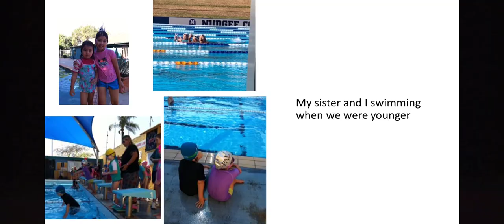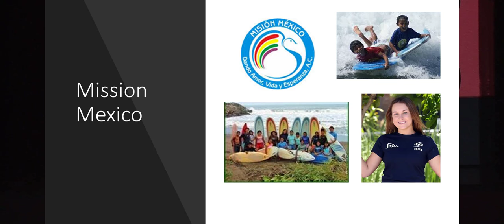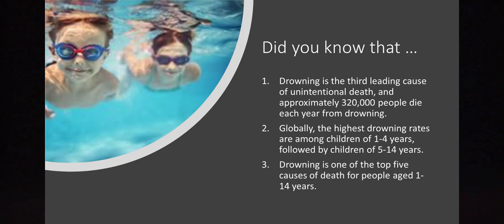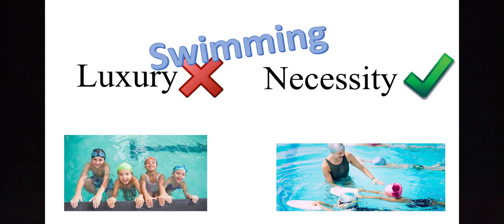Swimming is a necessity, not a luxury. | Hana Costello | Clayfield College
Hana Costello is a champion swimmer who began her swimming journey as a result of a potential family tragedy. Drowning is the third leading cause for unintentional death. Viewing Hana’s talk is up to you, but learning to swim can save your life.

Hana is a good-humoured, easy-going Year 8 student. An exceptional swimmer, Hana is a member of the Excellence in Sport Program at Clayfield College.

Facilitator: Andrea Back